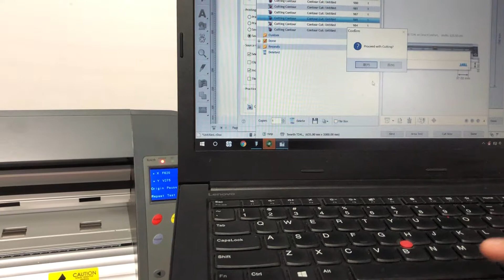Teneth TH740L signmaster operation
How to make contour cutting job in signmaster software?